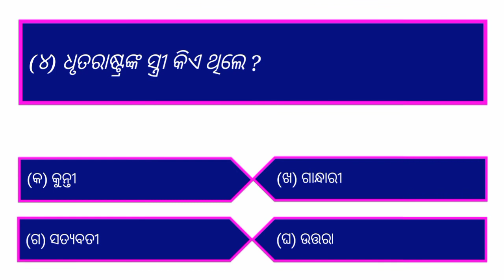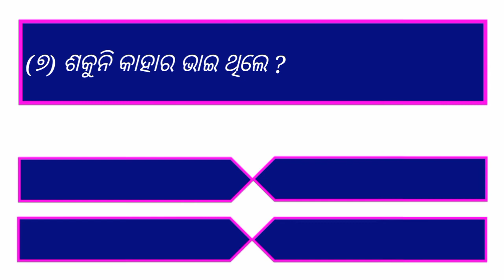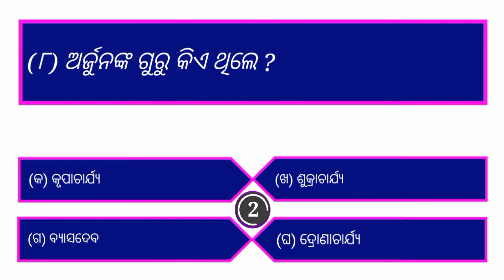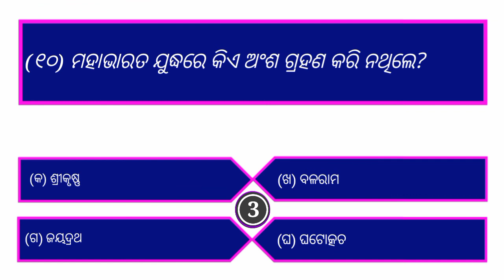GK ll ODIA GK II MAHABHARATA GK II